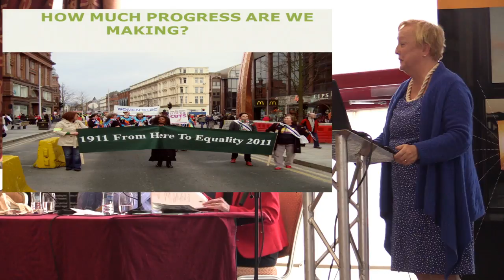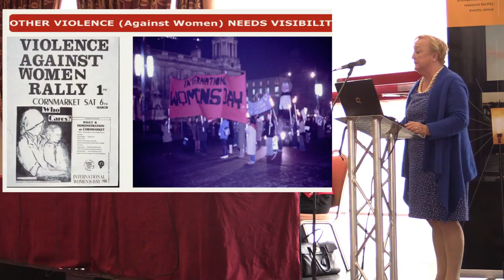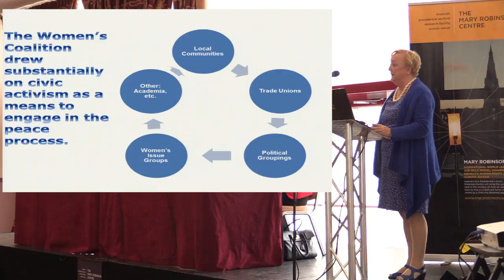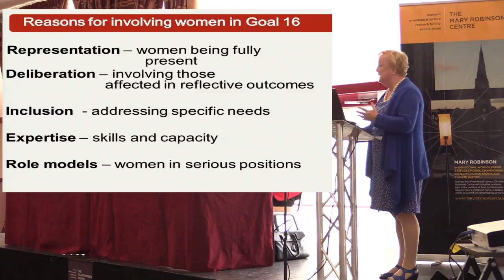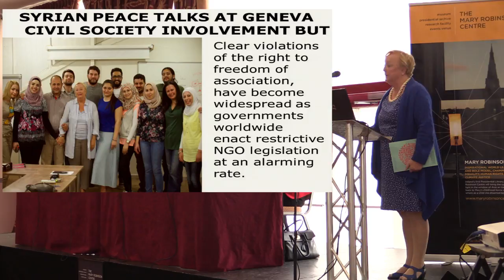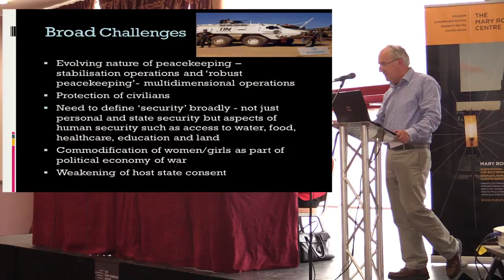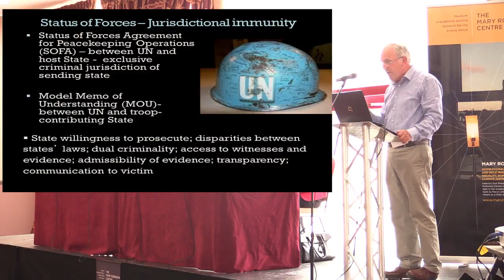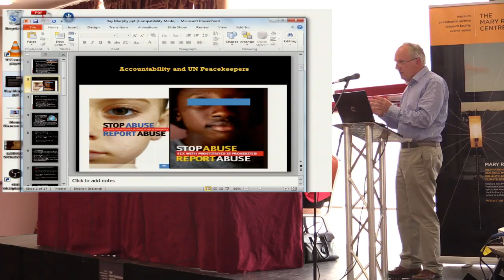Intl Symposium 2016 Plenary 3 - Sustainable Development Goals: Equality, Human Rights, Peace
In 2016, a new global framework of seventeen universal and inter-linked Sustainable Development Goals (SDGs) came into effect, building on the achievements of the Millennium Development Goals (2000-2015). The SDGs encompass a range of ambitious commitments to be realised by 2030 on ending poverty and hunger worldwide and ensuring minimum global standards in relation to health, education, decent work, clean water and energy, sustainable communities, consumption and industry, climate action and environmental protection.

In this important first year of the SDG implementation period (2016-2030), The Mary Robinson Centre brought together key stakeholders who have interests in promoting equality, human rights and women’s participation and leadership in the implementation of the seventeen SDGs. In doing so, it sought to foster action-oriented links among policy decision makers, inﬂuencers and implementers; academic and policy researchers; practitioners in development, humanitarian and human rights NGOs; and others committed to the implementation of the SDGs.

PLENARY SESSION III - Goal 16: Promoting Just, Peaceful & Inclusive Societies

MOUNA GHANEM, Syrian Women’s Forum for Peace & member of the Syrian Women’s Advisory
Board to the UN Envoy on Syria
MONICA McWILLIAMS, Professor of Women’s Studies, Transitional Justice Institute, University of Ulster & co-founder, Northern Ireland Women’s Coalition Political Party
RAY MURPHY, Director (Acting), Irish Centre for Human Rights, NUI Galway

Chair/Moderator: MARY ROBINSON